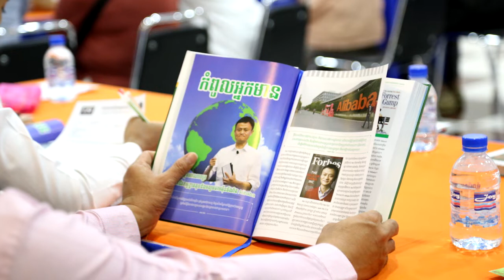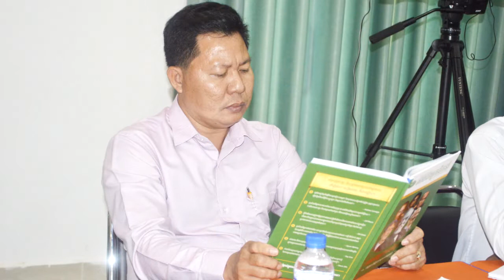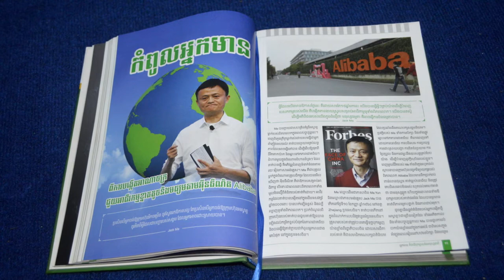EP : 7 - ភាពជាអ្នកមានកំពូលរបស់ Jack Ma - ស្ថាបនិកក្រុមហ៊ុន Alibaba